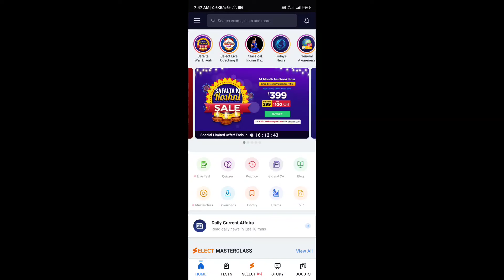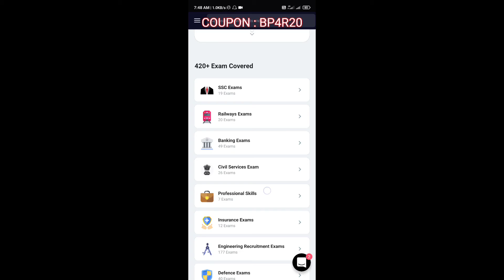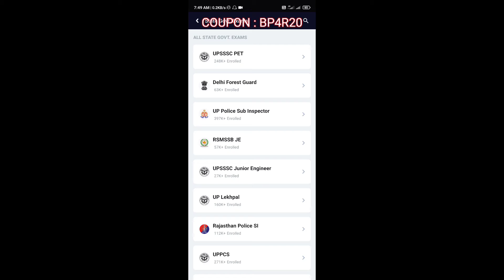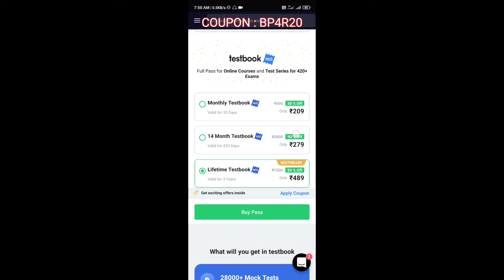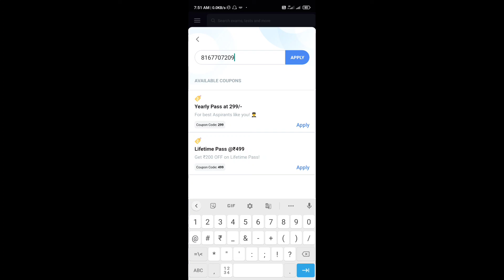Testbook Pass Coupon code Today 🔥|| Testbook Dhamaka Offer || Testbook Pass Review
28000+ Mock Tests for 420+ Govt. Job Exams. All in One Testbook Pass at just ₹279/2year. One Stop Destination For All Government Exam Courses And Practice Questions. Buy Pass Now. Prepare for Govt. Exams. 360 Degree Learning

Testbook Presents~ Safalta Offer to help you clear your target exam! Yearly Testbook Pass at just Rs 299! Use my referral code & get instant extra Rs 30 off. For 2 Years 279

BP4R20

BOI02F

UQCWN3